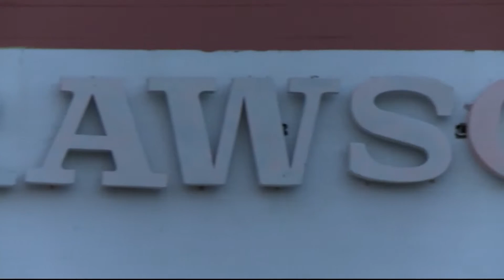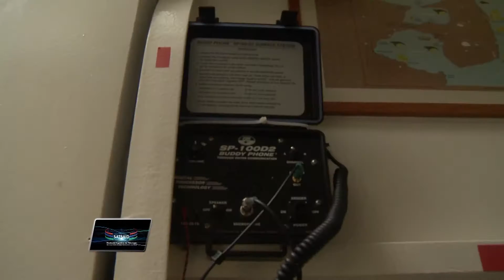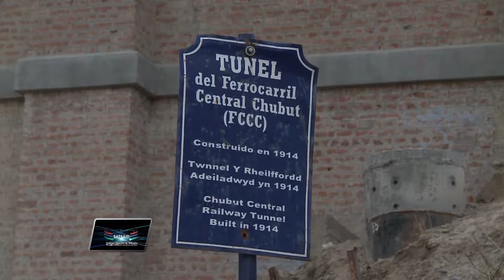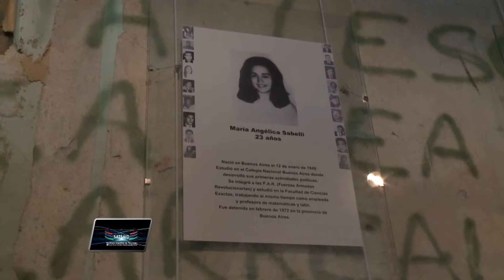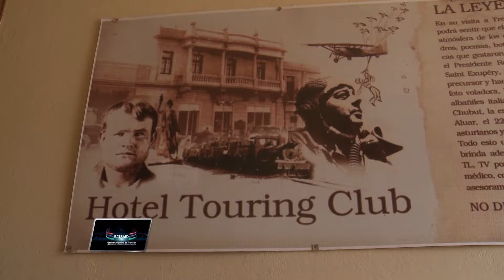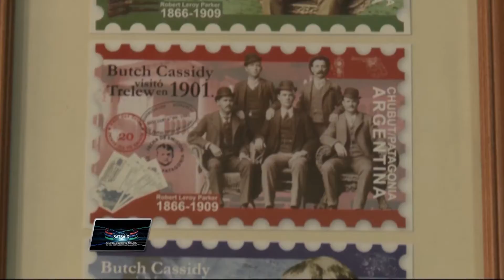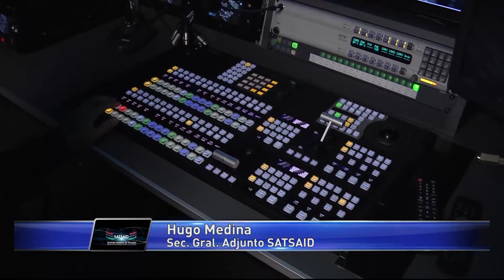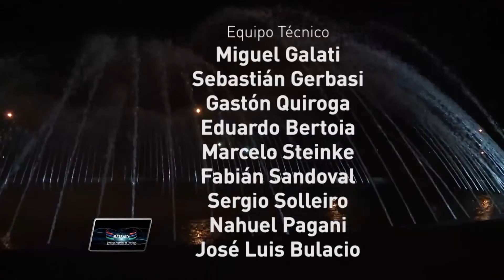Imagen de Trabajo, emisión del 19 de abril, 2015